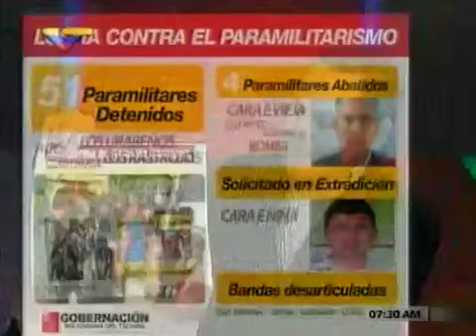Vielma Mora: Paramilitares han sido mostrados como héroes en Colombia